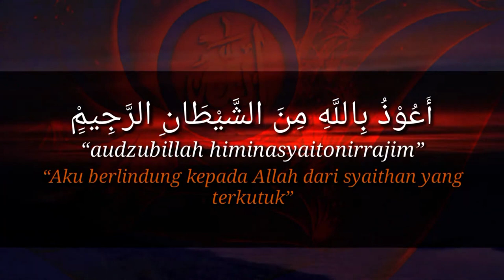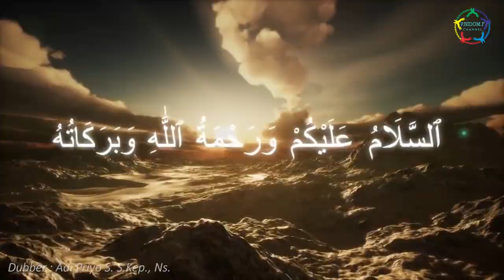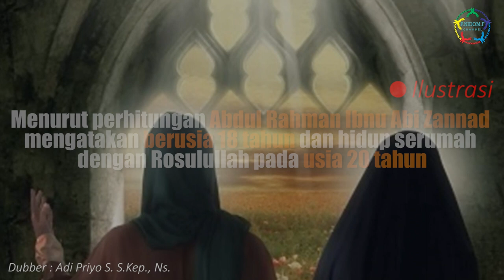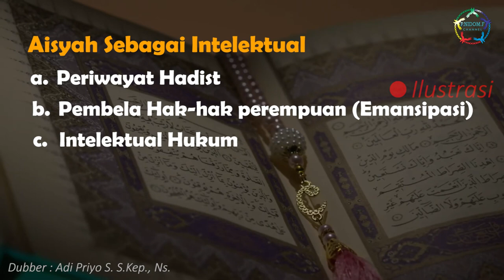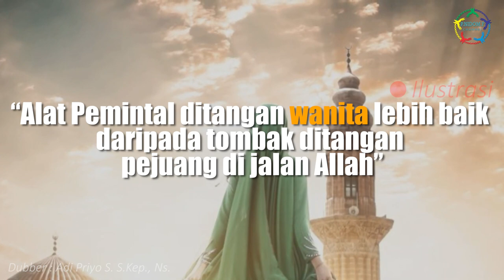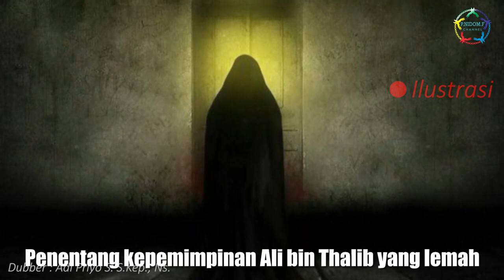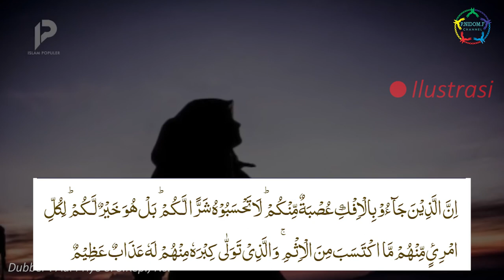PNF-Sekapur Sirih Ramadan (16)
TOKOH PEREMPUAN DALAM AL-QURAN

sumber video 1 :
sumber video 2 :